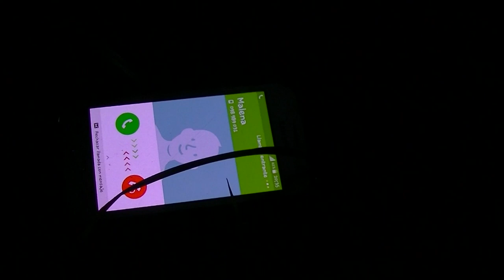Voy por Ti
Categoría Suspenso